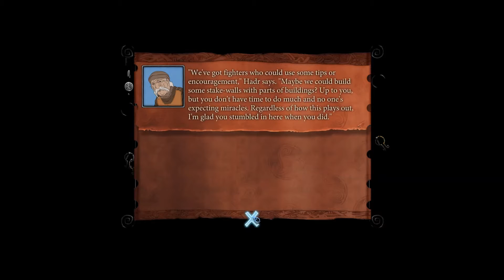Let's Play The Banner Saga 2 - Ep. 24 - A Last Stand!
The Ravens make it to a bridge where they make their stand against the sea of Dredge!  We see Nikels return as Eyeless' puppet.  Very crazy fight, but in the end...we leave Folka behind.  :(

Let's Play The Banner Saga 2!  I was a massive fan of The Banner Saga and grabbed it immediately when it released.  I count myself lucky, fortunate, and blessed to be among the few to get to showcase The Banner Saga 2 prior to it's release.  The game is harsh, gritty, and very unforgiving.  All that being said, it's fun and it sucks you in, making you care about each and every character, the story, and their struggles.  Prepare your axes as we Viking it up in my Let's Play The Banner Saga 2!

What Is The Banner Saga 2?

The Banner Saga 2 is the exciting sequel to the original squad based, tactical turn based, story driven role playing game, The Banner Saga.  The whole story setting is a Viking Saga.  The world is being overrun by the Dredge and giants known as Varl and Humans travel across the harsh lands in a caravan to escape, gain strength, and seek help.  Each choice you make has consequences and each battle can be your last.  The Banner Saga 2 continues right where The Banner Saga left off and you even have the ability to import your saved file from it.  So, the saga continues...

My Thanks to the folks at Stoic Studio and Versus Evil for sending The Banner Saga 2 my way.  I REALLY had a blast playing the first one back when I was getting starting on youtube.  I've been looking forward to more ever since!  :D